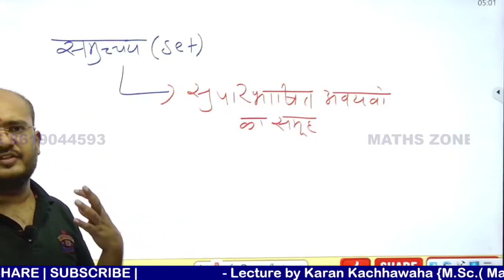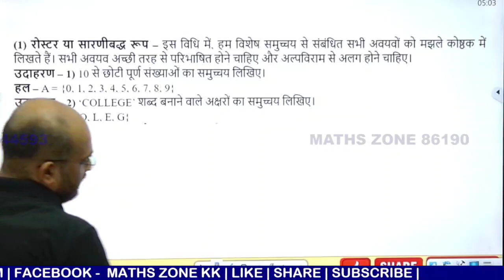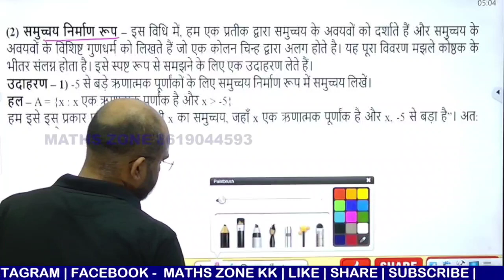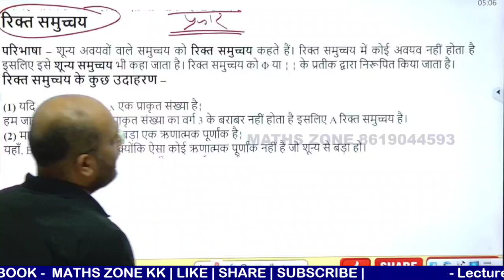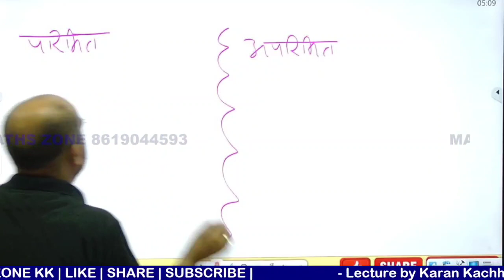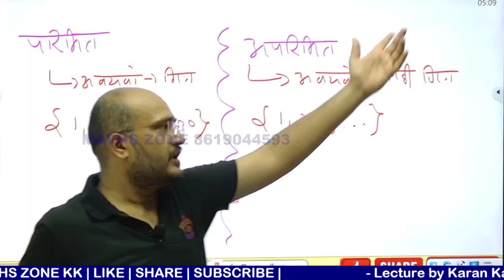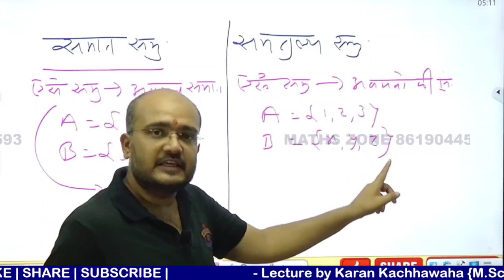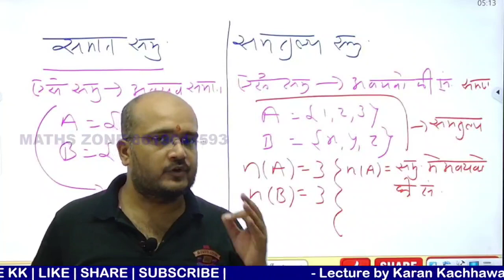Class 11||Sets||Part 01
इस वीडियो में हम समुच्चय की परिभाषा रूप तथा प्रकार के बारे में जानेंगे।